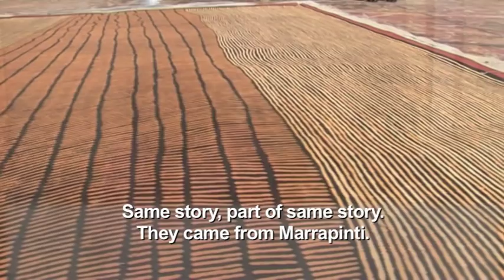Culture Warriors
An except from the series Culture Warriors screened on NITV featuring Papunya Tula artist Doreen Reid Nakamarra